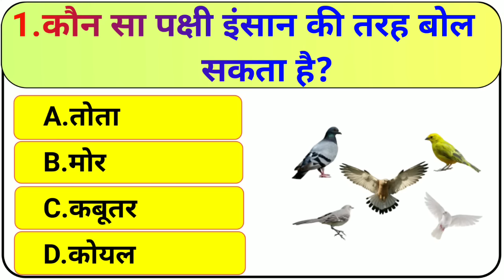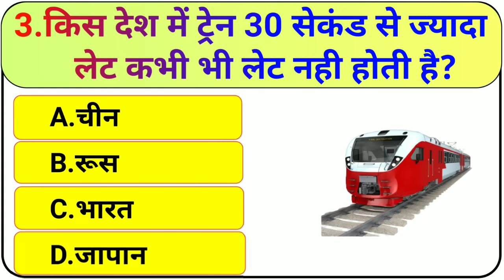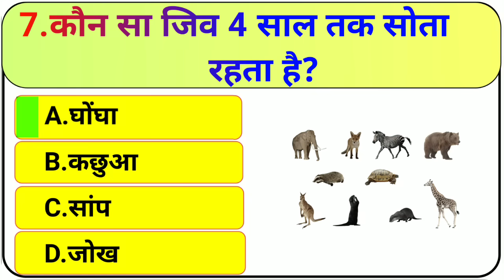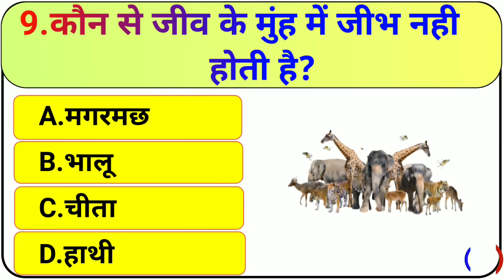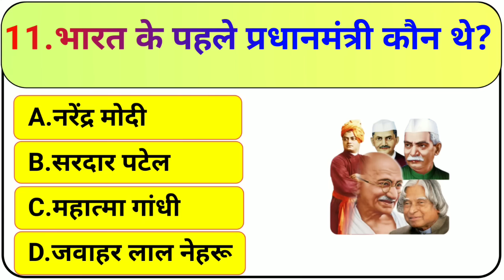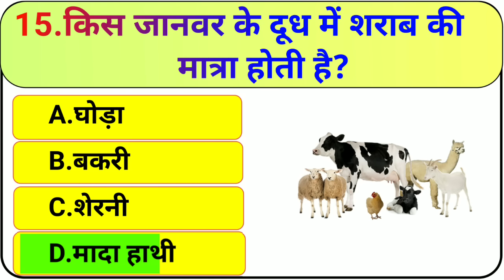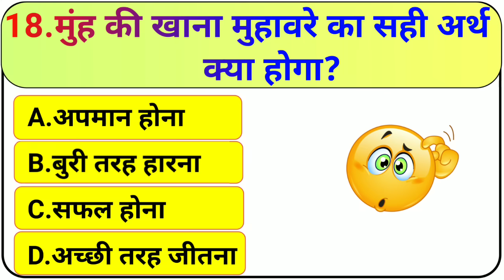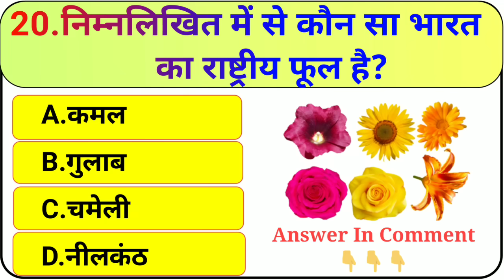GK Question || GK In Hindi || GK Question and Answer || GK Quiz || BR GK STUDY